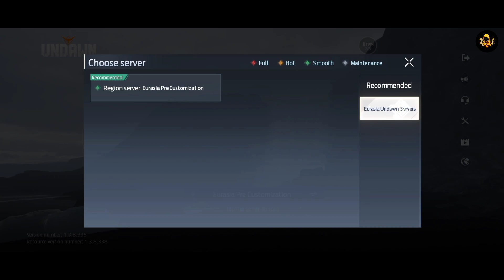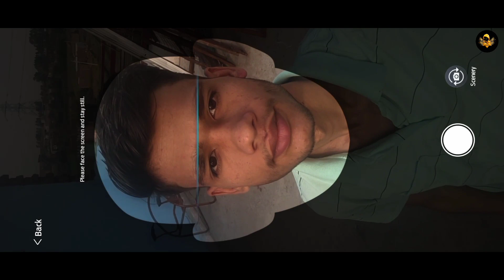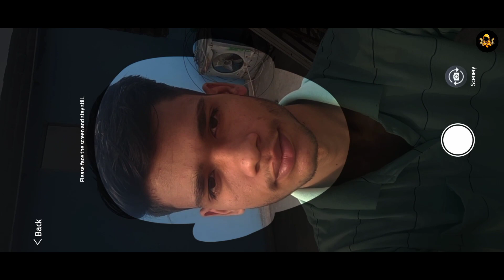🔥HOW TO CUSTOMISE CHARACTER IN UNDAWN GAME 😍 MAKE YOUR OWN CHARACTER IN UNDAWN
🔥HOW TO CUSTOMISE CHARACTER IN UNDAWN GAME 😍 MAKE YOUR OWN CHARACTER IN UNDAWN | ACXLIEN

*Official Partner of UNDAWN Game.* ✨

Gaming Device - OnePlus Nord 2 (12GB/256GB)
Device PRO h. Lekin Me NOOB hu. 😅

Editing Device - Realme C2 (2GB 💩)
Editor App not works in OnePlus. 🌚